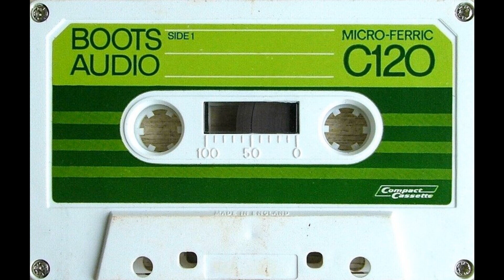Baronski***Hit 'Em (2023)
WOX & Baronski - Versus 2 / Dezi-Belle